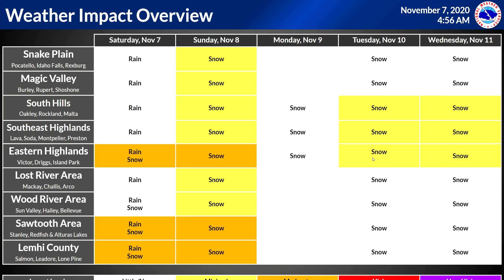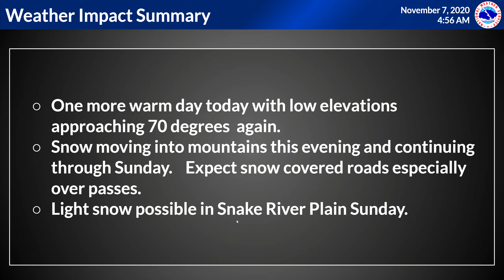11/7/20 Hazard Briefing - snow moving in